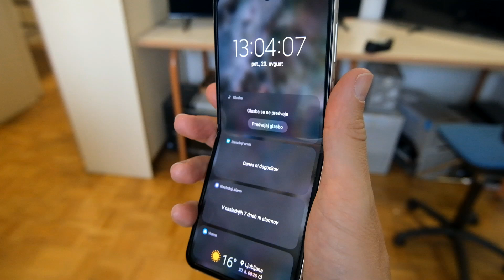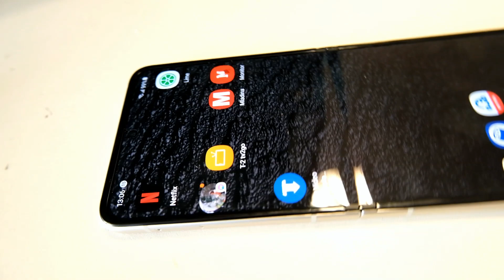Samsung Galaxy Z Flip3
Samsung Z Flip3 je telefon, ki meri na priljubljenost (danes že) starodavnih preklopnih telefonov, ki so bili priljubljeni v zlatih časih pred pametnimi telefoni. Motorola Razr je bil tak, podobne modele so imeli v svojih repertoarjih prav vsi proizvajalci telefonov, tudi Samsung. V spodnji polovici je bila tipkovnica, na zgornji pa zaslon. Zložen telefon je bil majhen, njegov zaslon pa lepo zaščiten.
Zadnje velja tudi pri modelu Z Flip3. To je tudi vzklik, ki smo ga med preizkušanjem največkrat slišali od naključnih opazovalcev: »Super, zaščiten je za v mojo torbico!« Toda takoj zatem tudi: »Joj, je pa kar debel.« Novi Flip v resnici meri le 1,7 cm, kar bi včasih šteli za zelo tanko, toda danes smo vajeni telefonov, ki imajo v debelino manj kot centimeter. Sicer je malenkost tanjši od predhodnika pa tudi tečaji, ki skrbijo za preklop, so bolj natančni, pa vendar – debel je. Kljub temu menimo, da je v žepu kavbojk lažje nositi malce predebel telefon kot prevelikega. O ženskih torbicah pa smo vse povedali že zgoraj.
Težava je le v tem, da smo nekdanje preklopne telefone lahko odprli tudi z eno roko, pri Flipu pa je treba za to dejanje kar resno trenirati.